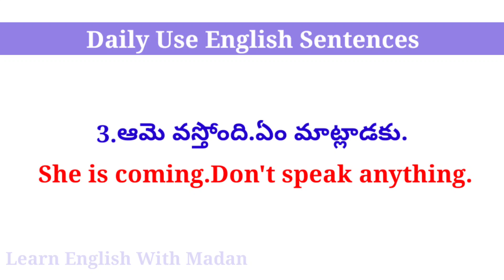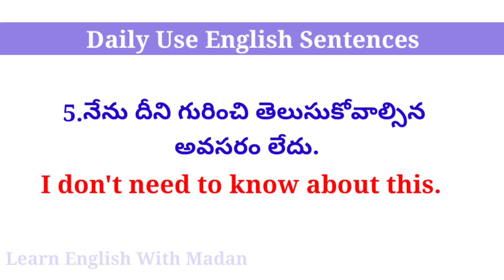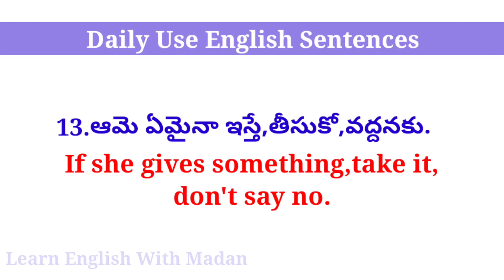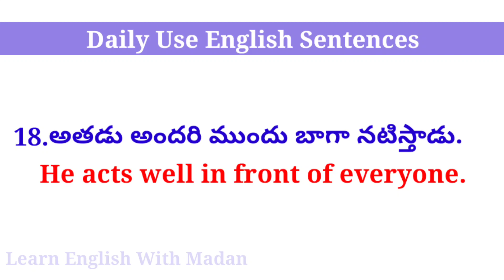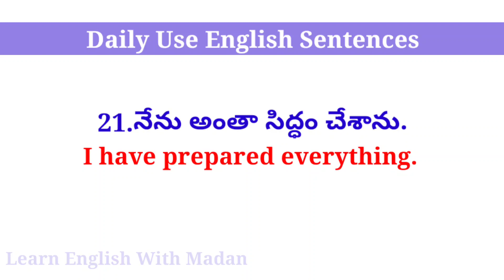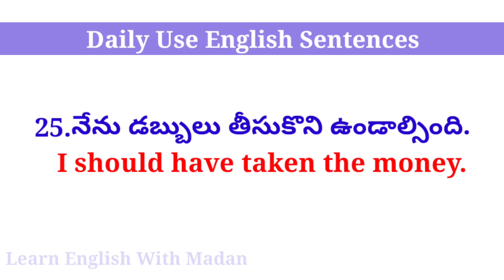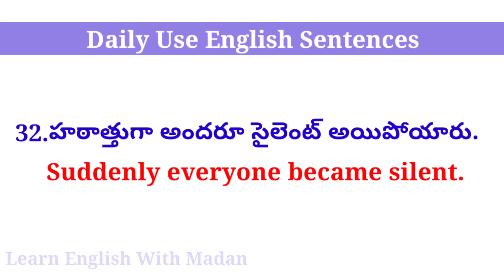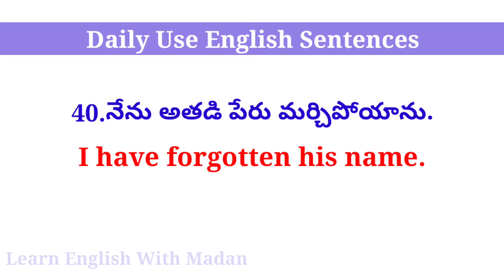Daily Use English Sentences| Lesson #498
This video is all about Daily Use English Sentences.
These sentences will help you learn English.